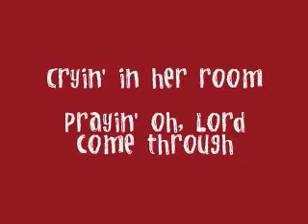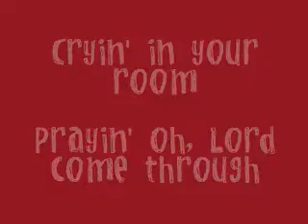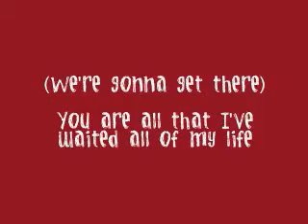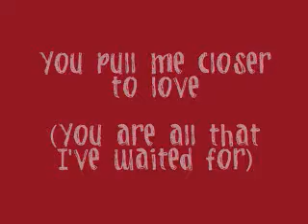CLOSER TO LOVE - mat kearney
I know this isn't exactly a brand new song but it's been stuck in my head for awhile so i'd thought I'd make a video for it :) enjoy.

P.S. feel free to request ANY song you'd like me to make a lyric video for.